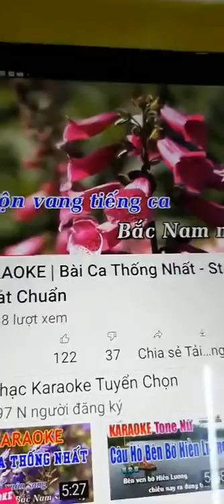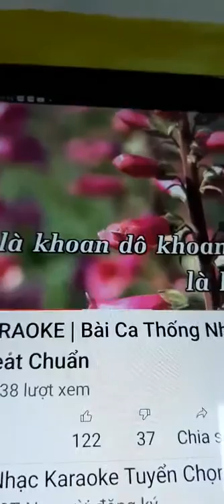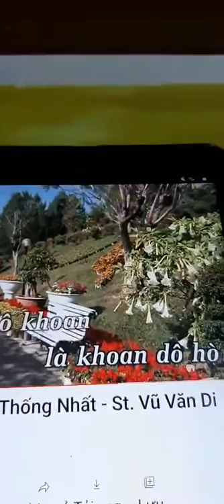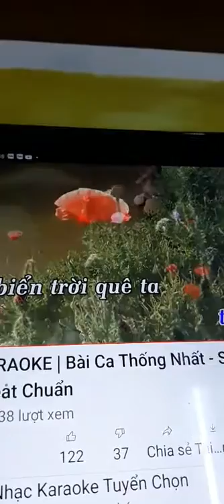30 tháng 7, 2021